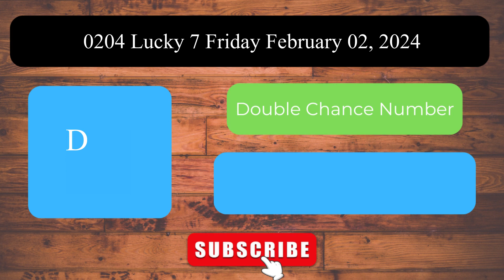Lucky 7 0204 Friday February 02, 2024 ලොතරය් දිනුම් අංක Lottery Result DLB NLB Sri Lanka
Welcome to the Daily Sri Lanka Lottery Results channel! This video presents the lottery results for Lucky 7 0204 Friday February 02, 2024.